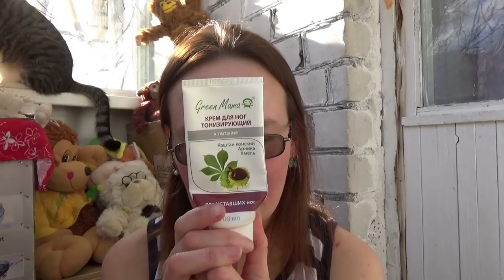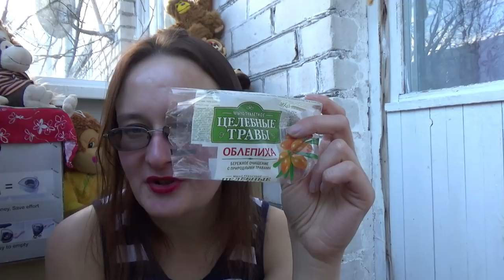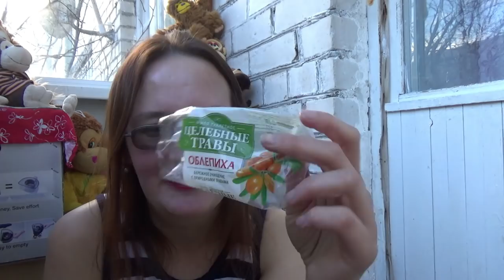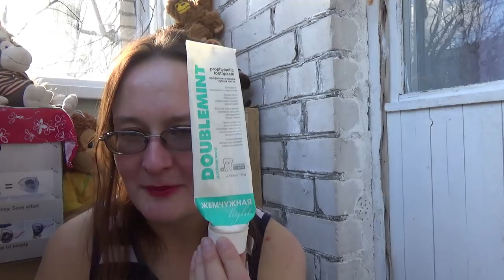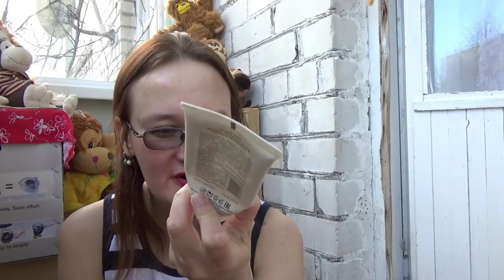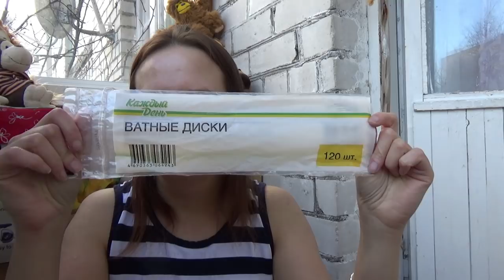пустые баночки февраль-март 2019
Если хотите мне что-то прислать или написать письмо:
152616, Ярославская обл, г. Углич,  Косырева Ольга Игоревна, до востребования ;-)